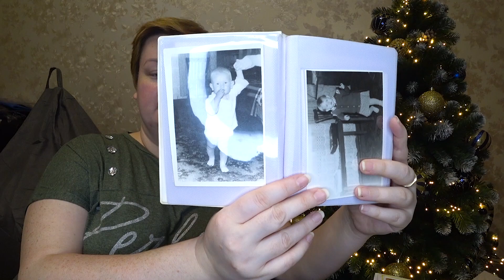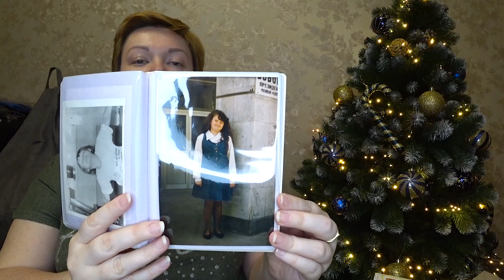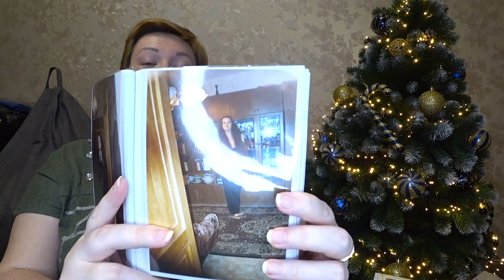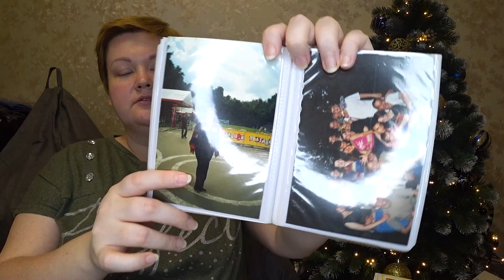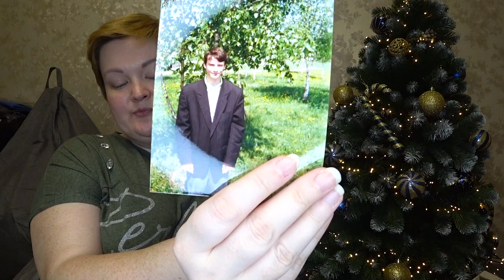Про отношения с МУЖЕМ 💋 ДЕТЕЙ 👶 Семью 👰 Свадьбу... ОТКРОВЕННО 💯 отвечаю на ваши вопросы ✍️ Влог